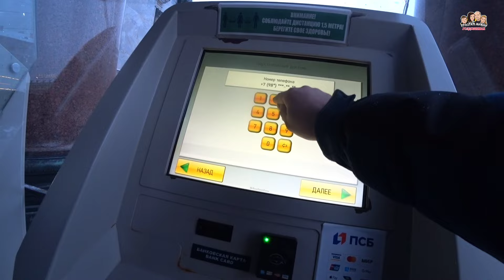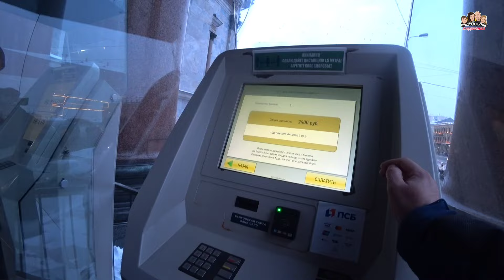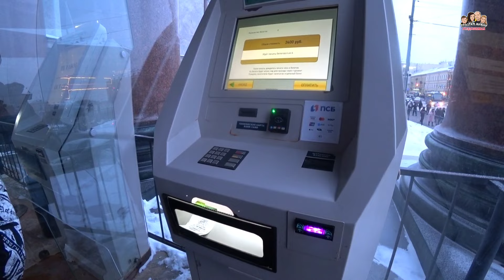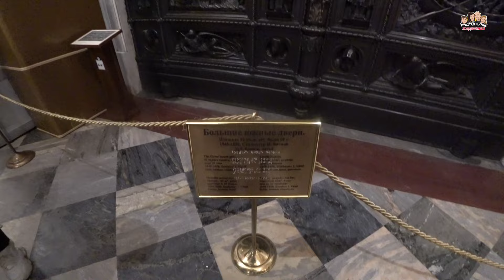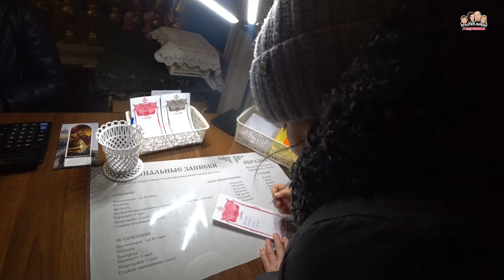Первый раз в Исаакиевском соборе😍/Очень красиво нам понравилось🔥/Куда сходить в Санкт-Петербурге!?👍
Уже не первый раз мы в Санкт-Петербурге, и ни разу не были в Исаакиевском соборе, именно туда мы сегодня и отправимся.😍
Забегая вперёд, хочется сказать, что там о-о-очень красиво,нам безумно понравилось.
А ещё ,мы с Димкой поднялись на самый верх Исаакиевского собора, так называемую колоннаду, но это будет в следующем видео, а пока мы наслаждаемся Исаакиевским собором изнутри!!!🔥🔥🔥

 Друзья ,если вам нравится наши видео, и у вас есть желание поддержать нашу семью: